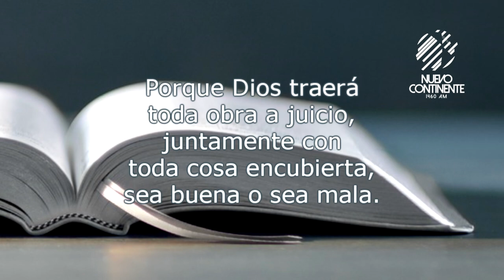Un juicio justo - Reflexión con Delson Morales | Emisora Nuevo Continente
▹Reflexión con Delson Morales para este miércoles 13 de mayo de 2020